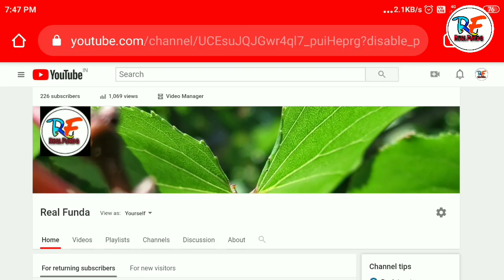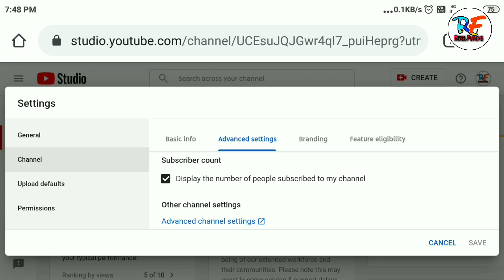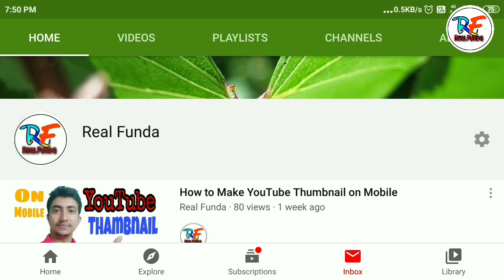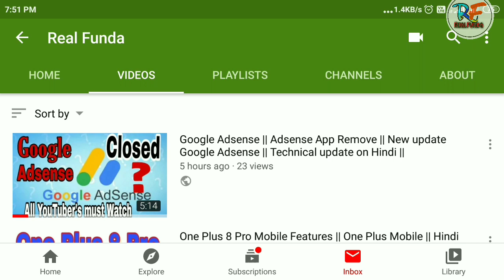How can I hide Subscriber Bottom || YouTube Subscriber Bottom || How to hide Subscribers on YouTube